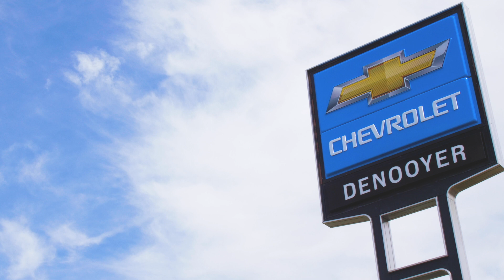The DeNooyer Experience :30 Second I | Denooyer Chevrolet Holland